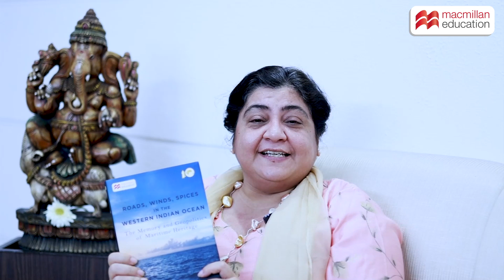Exclusive video of ‘Nutan Kapoor Mahawar’, an editor of ‘Road, Wind, Spices in the Western Ocean.’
Watch an exclusive video of ‘Nutan Kapoor Mahawar’, an editor of ‘Road, Wind, Spices in the Western Ocean: The Memory of Geopolitics of Maritime Heritage’ presented by Macmillan Education India in collaboration with ICWA.